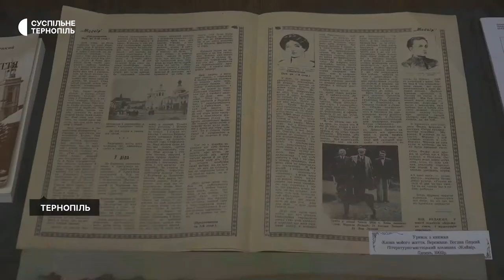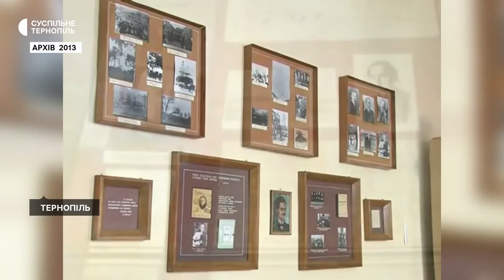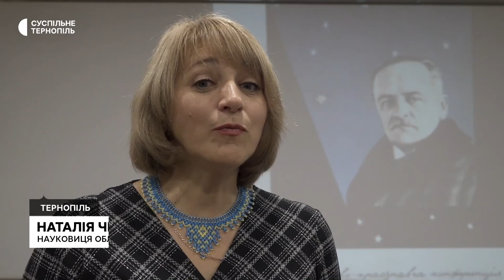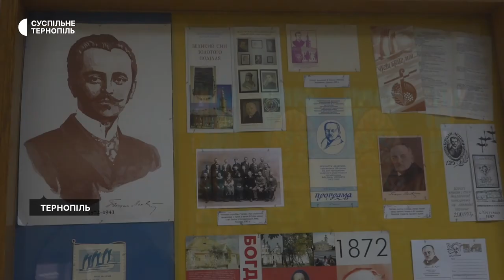У Тернополі організували заходи з нагоди 150-річчя Богдана Лепкого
У Тернополі вшанували пам’ять письменника, культурно-громадського діяча Богдана Лепкого. З нагоди його 150-річчя в обласному краєзнавчому музеї відкрили виставку "Недомовлене слово" та провели науково-краєзнавчу конференцію. У ній взяли участь дослідники творчості письменника та краєзнавці. Про це розповіла Суспільному науковиця музею Марія Луцька.